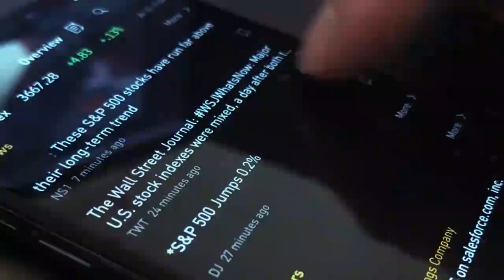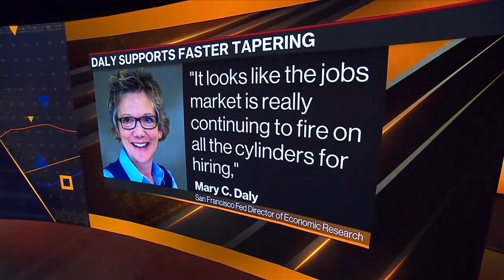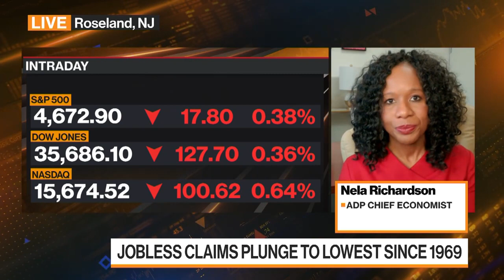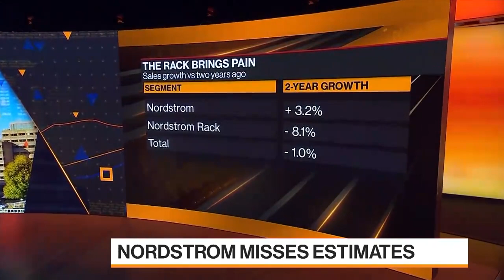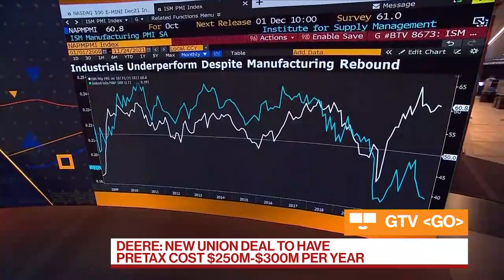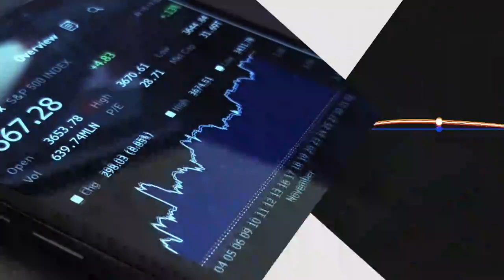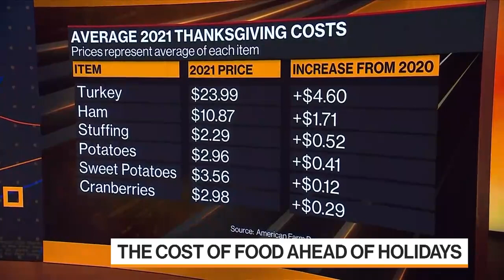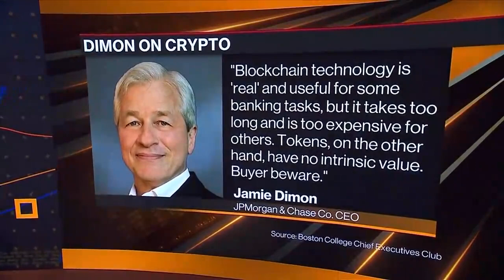Bloomberg Markets Full Show (11/24/2021)